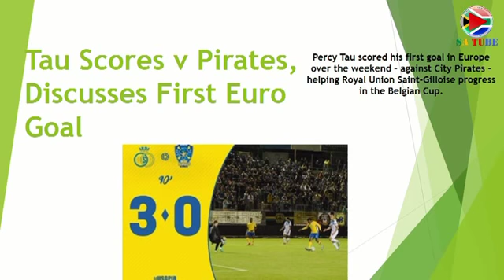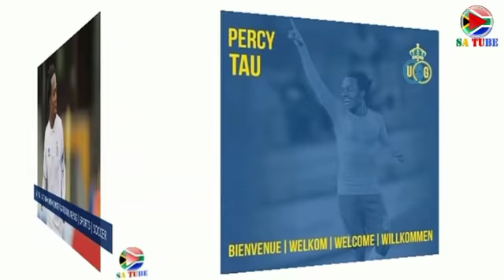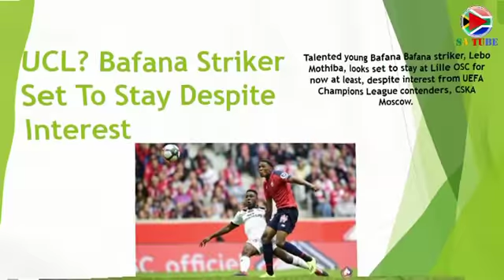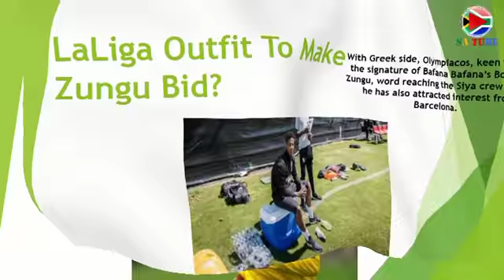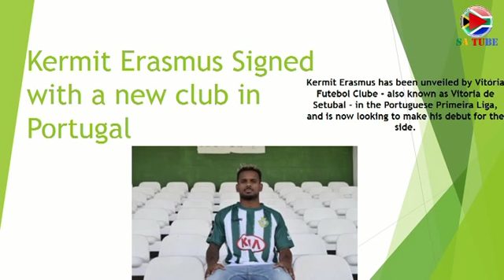SA Players Abroad: Percy Tau Scores First European Goal | Bongani Zungu Set To sign For Barcelona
1) Tau Scores v Pirates, Discusses First Euro Goal: Percy Tau scored his first goal in Europe over the weekend – against City Pirates – helping Royal Union Saint-Gilloise progress in the Belgian Cup.

2) UCL? Bafana StrikerSet To Stay Despite Interest: Talented young Bafana Bafana striker, Lebo Mothiba, looks set to stay at Lille OSC for now at least, despite interest from UEFA Champions League contenders, CSKA Moscow.

3) LaLiga Outfit To Make Zungu Bid?: With Greek side, Olympiacos, keen to land the signature of Bafana Bafana’s Bongani Zungu, word reaching the Siya crew is that he has also attracted interest from Barcelona.

4) May Mahlangu(29) Completes Switch To Ludogorets: Dinamo Bucharest midfielder May Mahlangu has completed a move to Bulgarian top flight side Ludogorets Razgrad.

5) Kermit Erasmus Signed with a new club in Portugal: Kermit Erasmus has been unveiled by Vitória Futebol Clube - also known as Vitoria de Setubal - in the Portuguese Primeira Liga, and is now looking to make his debut for the side.